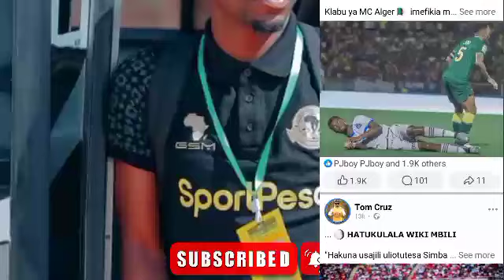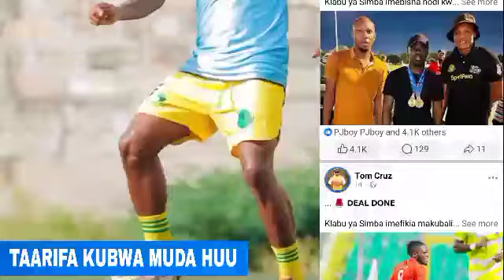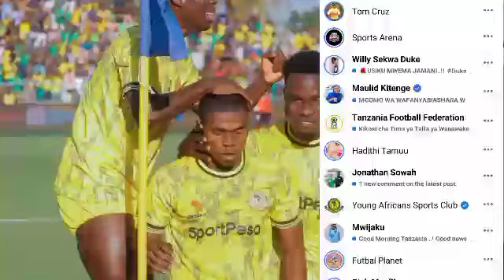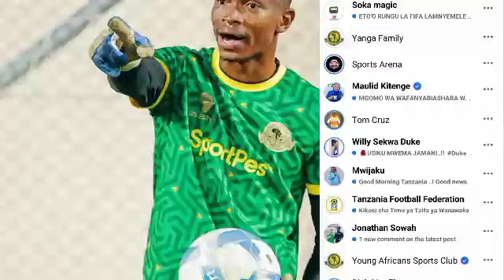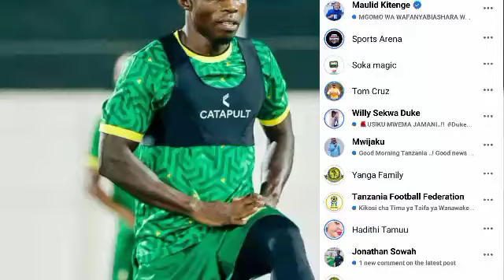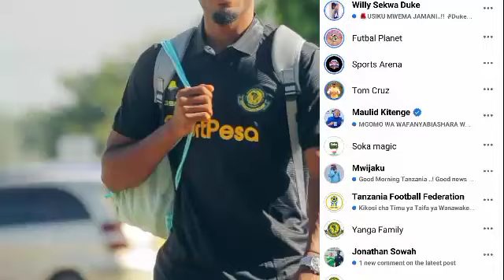🔰SIO TETESI TENA!! RASMI CHAMA ATAMBULISHWA YANGA MUDA HUU, ASAINI MIAKA ALIPWA MILLION 380 MKATABA